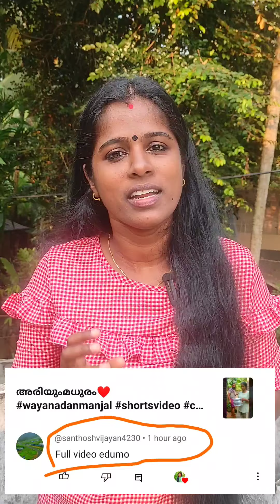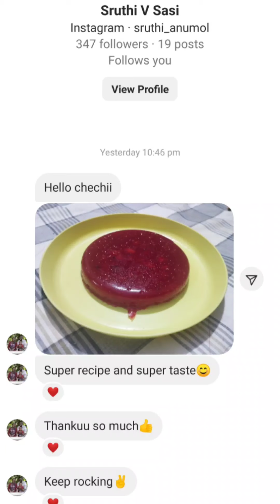Rice Juice Halwa/ Kanjivellam Halwa/ Halwa Recipe/ Homemade Halwa/ Tasty&easy Halwa Recipe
Hi, Friends,
കഞ്ഞിവെള്ളം കൊണ്ടൊരു ഹൽവ😋

Lovingly😍
Sindhu sreejith
Wayanadan Manjal

Equipment Uesd:
Camera : Redmi note 9 Pro Max
Editing : Kinemaster